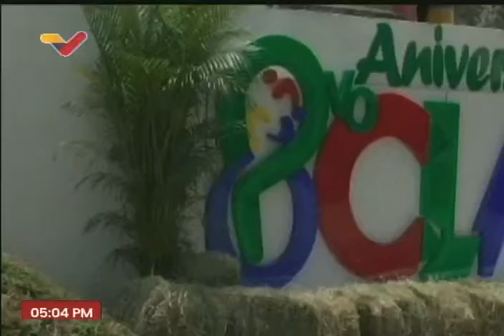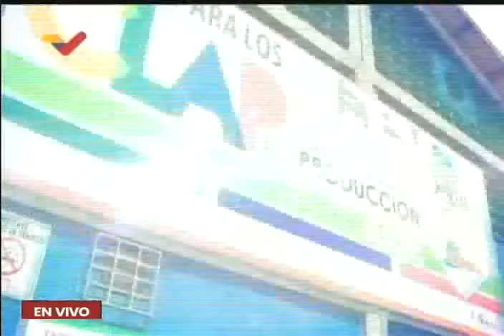Maduro celebra 8 años de los CLAPs y ordena incorporar pollo y carne en 60 días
El Presidente de Venezuela, Nicolás Maduro, celebra este 12 de marzo de 2024 los 8 años de los Comités Locales de Alimentación y Producción (CLAP) y ordena incorporar en 60 días 4 nuevos productos: carne, pollo, sal y caraotas.

USDT o Bitcoin (BEP20): 0xef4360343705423a24119205eeb1de2a10fd23f4